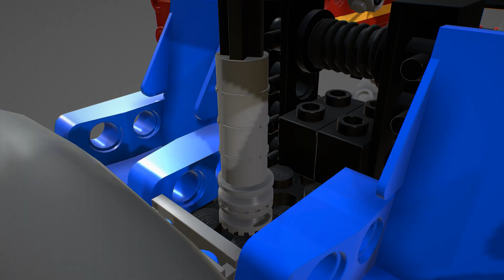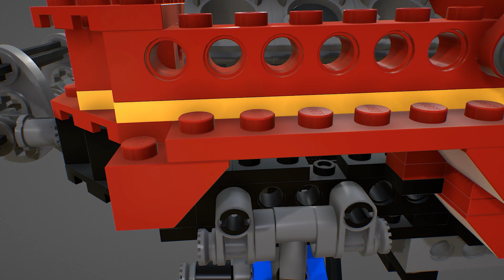LEGO Car | 3d Animation